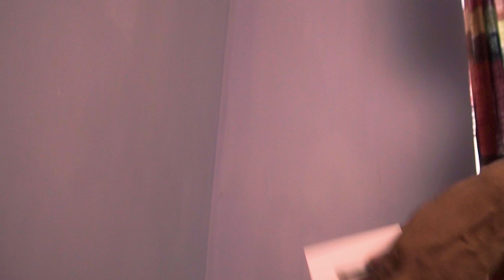Rode Video Mic NTG Review in Bangla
I have been using Rode video mic ntg for a month now and have experienced the features, pros, and cons, what I like about this microphone and what I don't like. This will be a review based on one month's personal usages. Currently, I am using Rode video mic ntg on all of my recent videos. This is a featured-packed microphone. You can use this microphone as a camera on the top mic, you ca boom it when you are using it for dialogue and interview recording also you can use it as a USB microphone. This can be a good alternative for your streaming microphone.
I have bought this microphone for 22,000 bet. The price varies in Bangladesh. International Price is $250